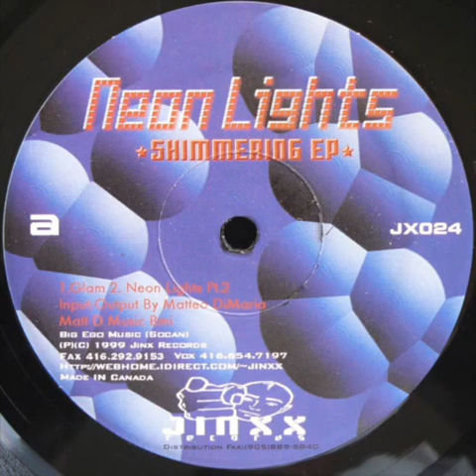Neon Lights - What?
This was played by the one and only Spencer Kincy many times. Tight jam with lots of funk.
Produced by canadian resident Matteo DiMaria who produced several 12´s under a few monikers (Notably M1) and released on other labels like DNH and Emotive.

Floor fire..

This cut is from The Shimmering EP on his own Jinxx Records (1999).